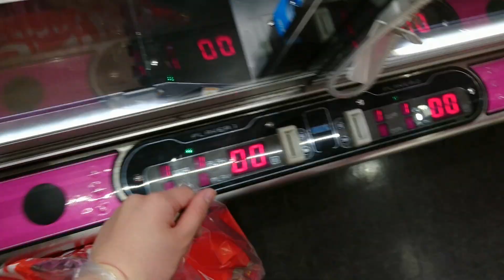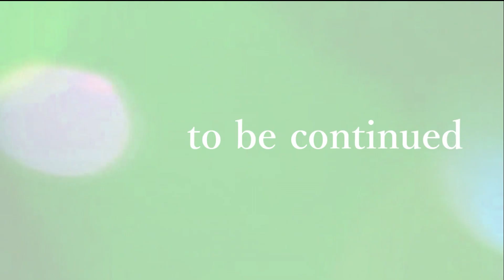【クレーンゲーム】こんな場所に棒があるなんてこれは反動台といえるのか？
今回の景品：ワイヤレス　充電器